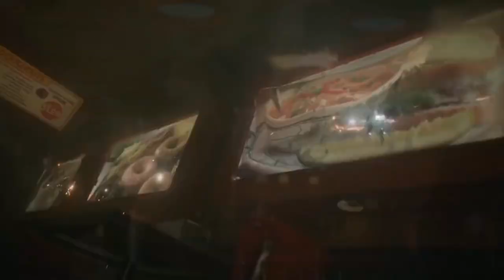the tua donut shop fight scene except it's prison - mcr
i saw a tumblr post and couldn't help myself